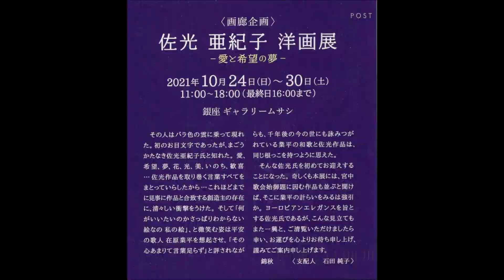佐光亜紀子 洋画展 愛と希望の夢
2021年10月24日ー30日